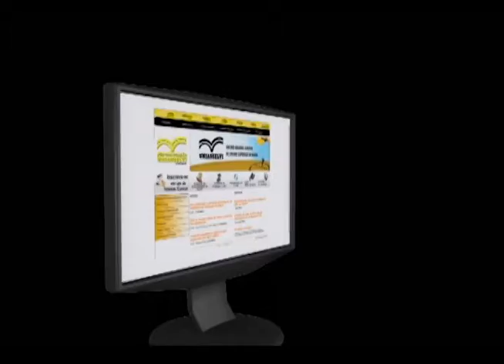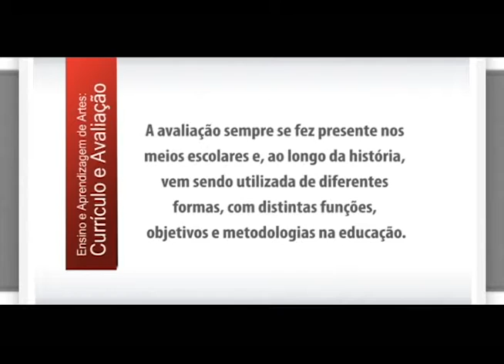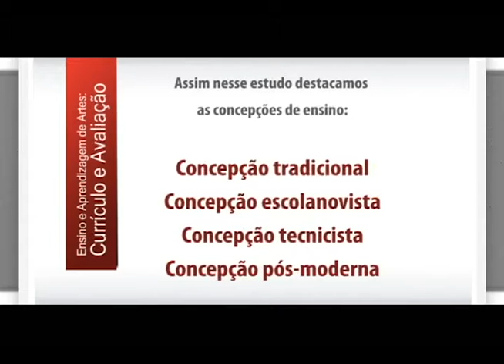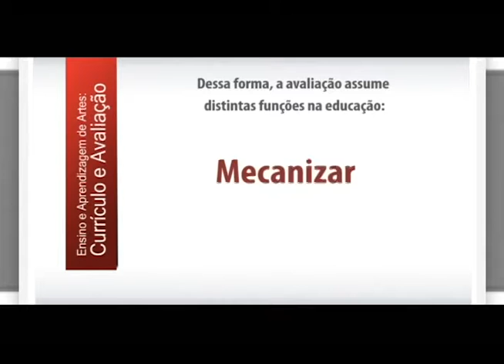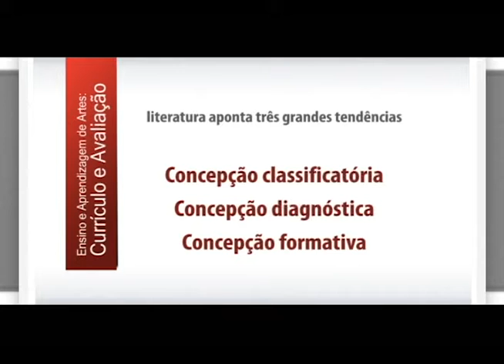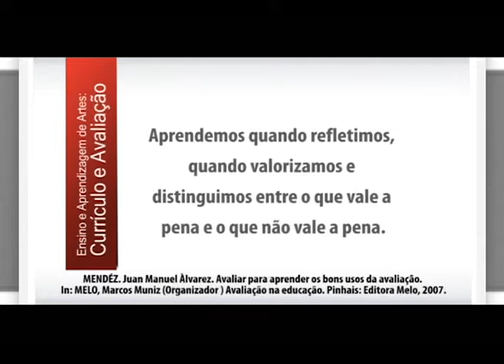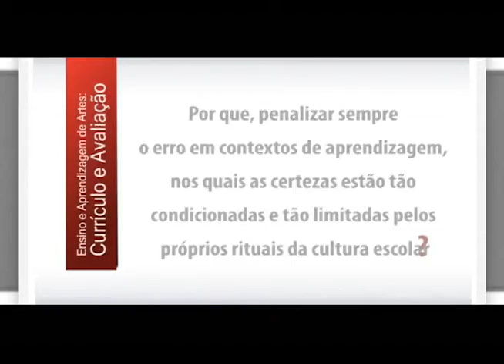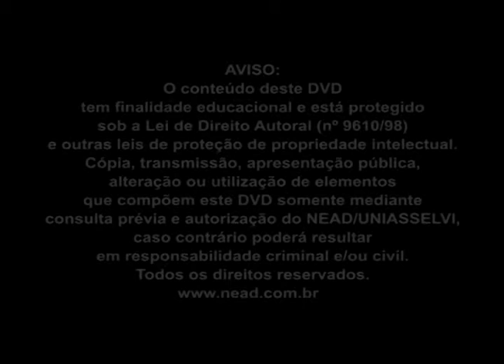Ensino e Aprendizagem de Artes Currículo e Avaliação.Completo